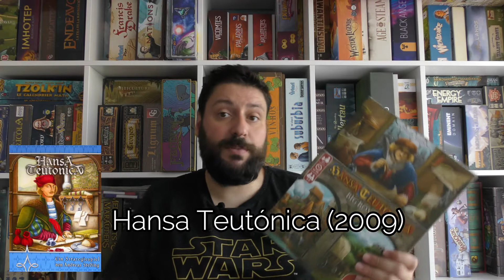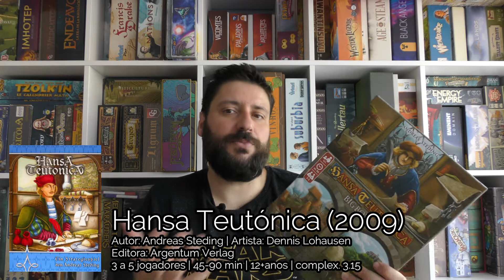Do jogo lúdico ao educativo: 3 jogos para conhecer mapas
Existem imensos jogos com mapas. São imensas as possibilidades de usarmos então jogos para aprender a ler, manusear e utilizar mapas. Importam as noções de escala, orientação e distâncias. Aqui ficam 3 exemplos de bons jogos, de diferentes níveis de dificuldade, onde podemos aprender isto de forma natural e orgânica.